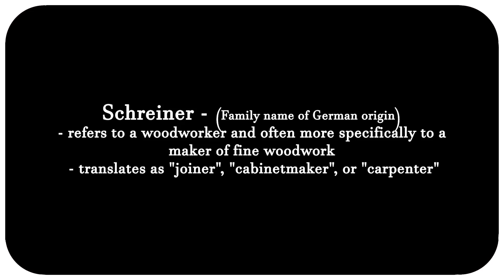Canada Day Long Weekend - Vlog 1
Trying my hand at a vlog. Not daily - definitely not interesting enough for daily. Haha